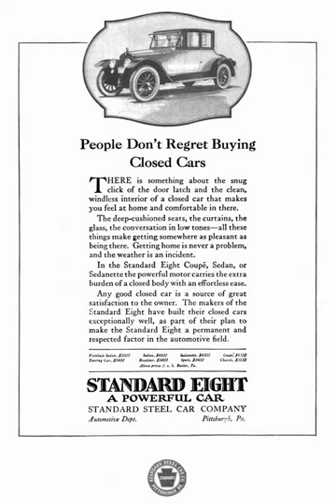Standard Steel Car Company | Wikipedia audio article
00:00:38 1 History
00:04:27 2 Acquisitions
00:05:17 3 See also

- Socrates

SUMMARY
The Standard Steel Car Company (SSC) was a manufacturer of railroad rolling stock in the United States that existed between 1902 and 1934.
Established in 1902 in Butler, Pennsylvania by John M. Hansen and "Diamond Jim" Brady, the company quickly became one of the largest builders of steel cars in the United States. Pullman, Inc. purchased control of SSC in 1929 and merged it with Pullman Car & Manufacturing in 1934 to form Pullman-Standard Car Manufacturing Company.